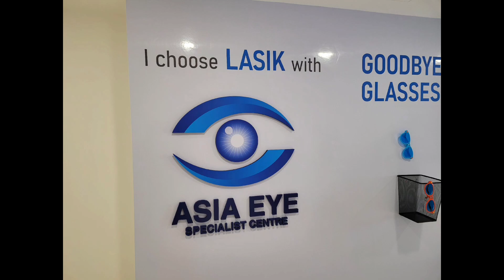Pengalaman Laser on 1st n 2nd Hari.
From what I know regarding the eyes laser has 3 types - Conventional,  Femto Laser, Smile Laser.

Conventional Laser is the first tech of eyes Laser and it might takes longer times to recover which around 1 to 3 weeks depends on invidual health recovery. of course, it quite cheaper than Femto and Smile.

Femto Laser is the latest laser and restore your view in one day which is the second day you may see things clearly. It just cost RM1k expensive than Conventional.

Smile Laser is most efficient laser and quite pricy that cost more than RM10k n above. But restore your view in 1 day.

Post Femto Laser
- Painless but Stingent on first day.
- Must wear sunglasses on the first day.
- Advise not to drive on first day - ask family/friend to pick up or either grab driver.